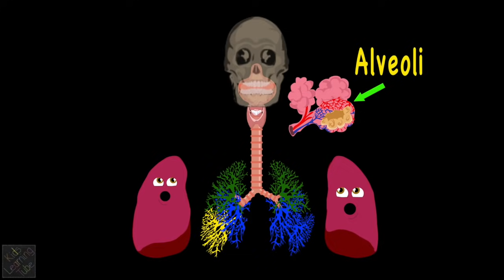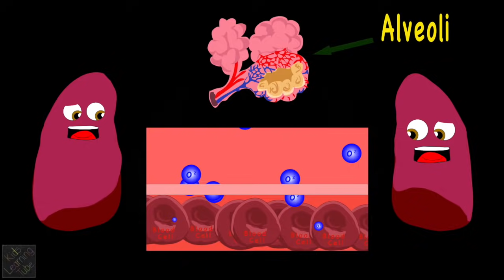The Lung Anatomy Song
Learn about your left and right lung with the Lung Anatomy Song . Download the KLT App here for an ad-free viewing experience:
iPhone & iPad

Lyrics:
We are your lungs
We love to keep your body going
We provide the oxygen
to fuel your cells so they keep flowing
We’re your lungs
Part of the respiratory system
You can find us in your chest
Keeping us healthy is your mission

It starts in your mouth
and in your nasal cavity
When you take in a breath of air
It fills your trachea you see

Your Trachea’s there
to move the air that you breathe
into the Bronchus in your lungs
They look just like little tree's

Small branches called Bronchioles
they guide air through me
Which pulls it to these little sacks
And they’re called Alveoli

The Alveoli’s job
is to take oxygen from the air
and pass it through the walls of Capillary’s
to blood cells in there

They also take
carbon dioxide off of your blood cells
which travels through your
respiratory system
So you can feel well

The Right Lung has an
Upper, Middle, and a lower Lobe
The left lung
only has the upper and the lower
lobe you know

KLT